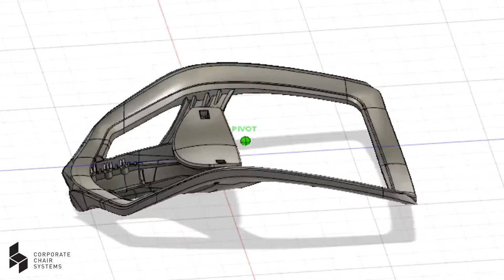Corporate Chairs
Design driven, Value Engineered.

At Corporate Chair Systems we understand that it's the combination of design, functionality, value and performance that makes all the difference when it comes to functional workplace seating and the wellbeing of your team.